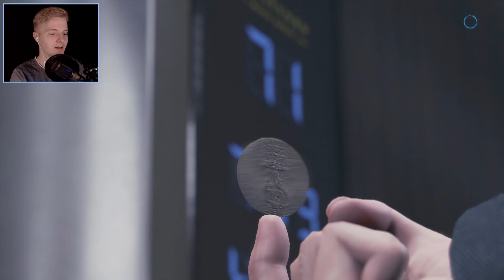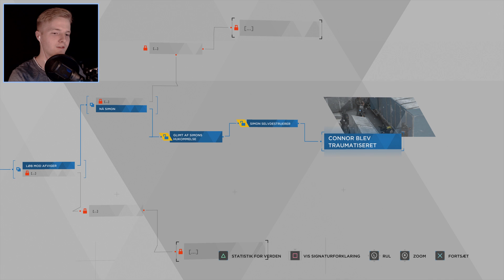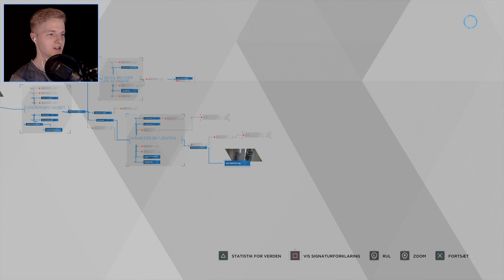Skjuler BEVISER fra POLITIET! // Detroit: Become Human [Dansk] - Episode 11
✔️ REKLAME: Jeg har fået spillet i gave af PlayStation, men spiller det frivilligt uden betaling.
Vi spiller noget mere Detroit: Become Human på PlayStation 4!

✌ Heey! Mit navn er DengoDK, og jeg spiller en masse forskellige spil!